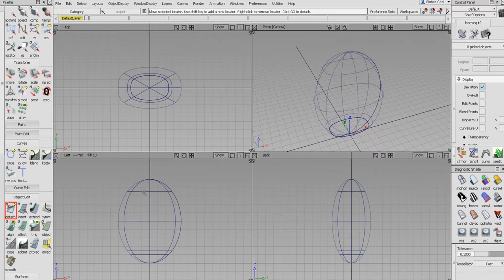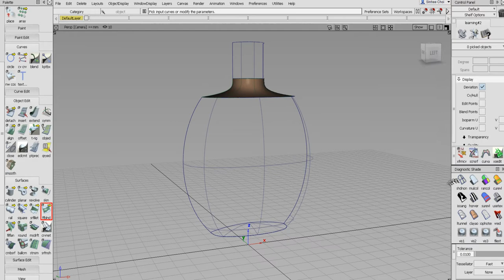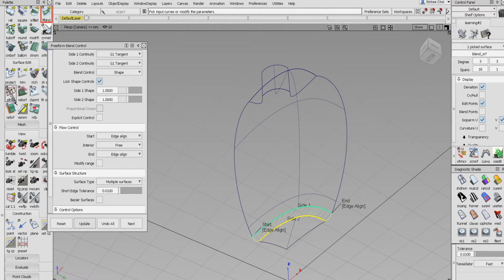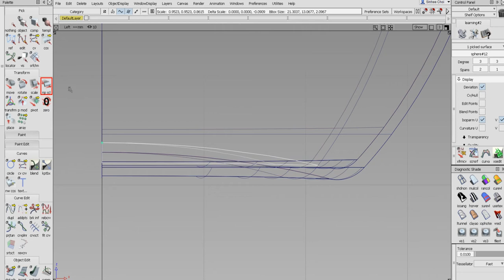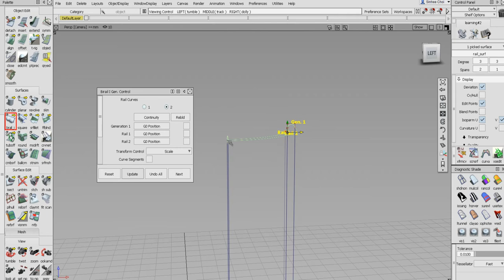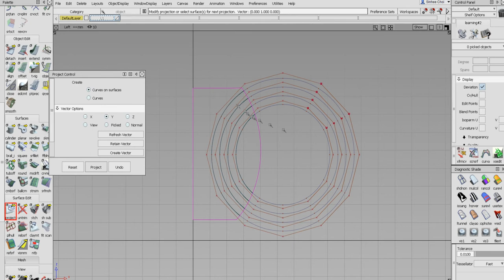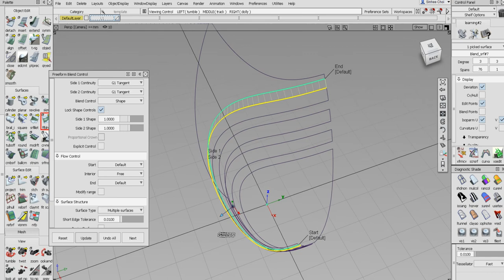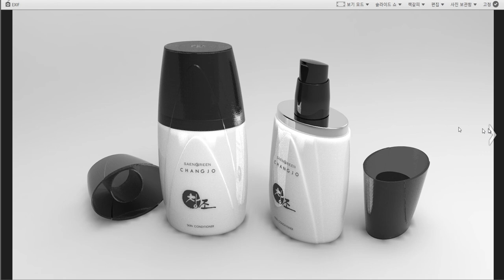Alias Studio modeling - bottle 02 [sini]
Freeform Bland,  Tubular Offset, Birail I Gen., Surface Fillet, Square Surface,